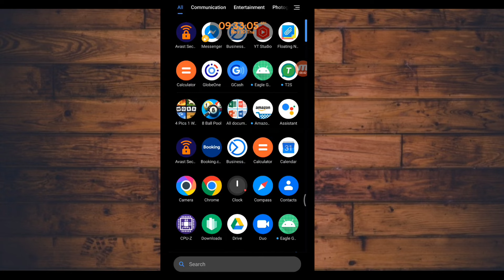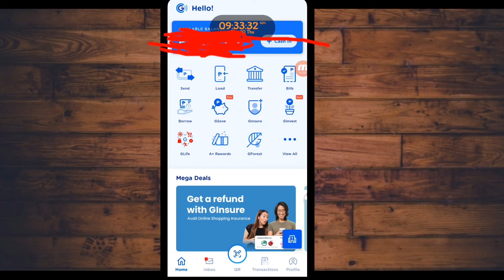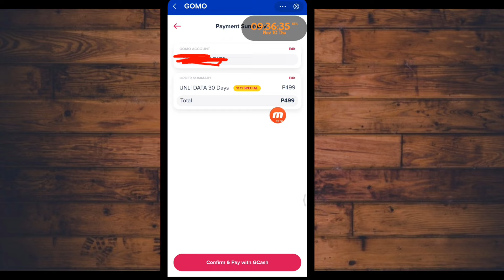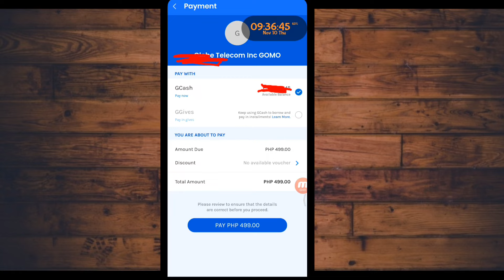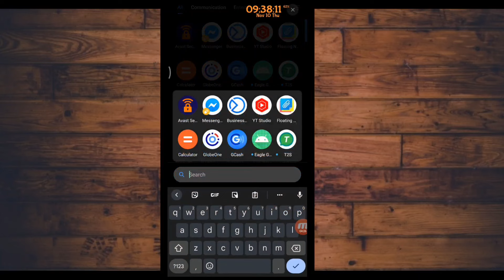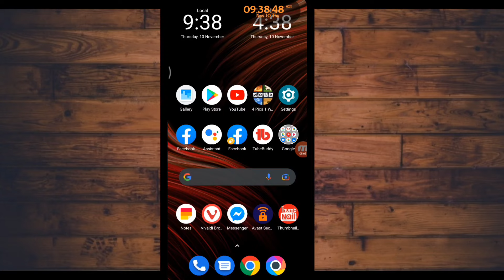Renew Gomo UNLIMITED INTERNET simcard for 30 Days, for only 499 pesos.